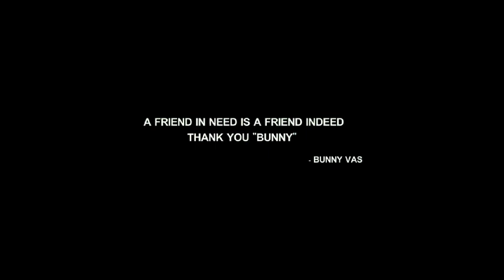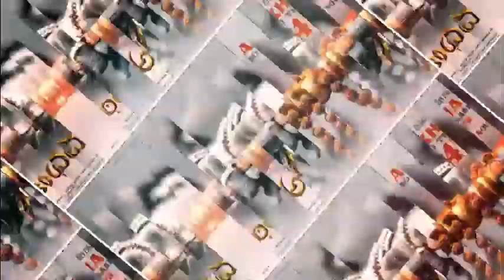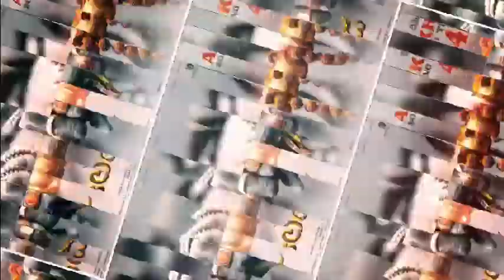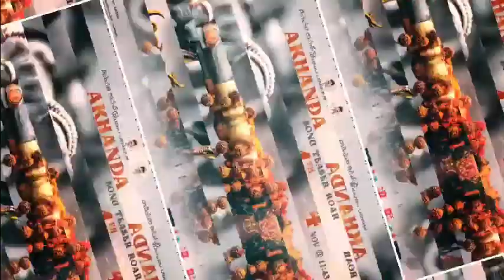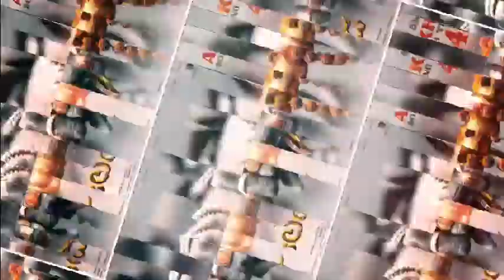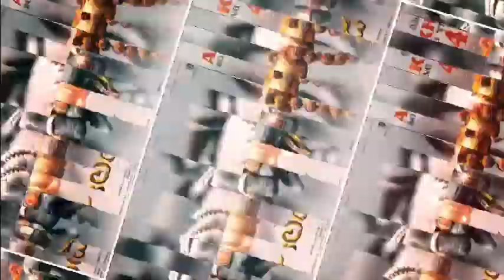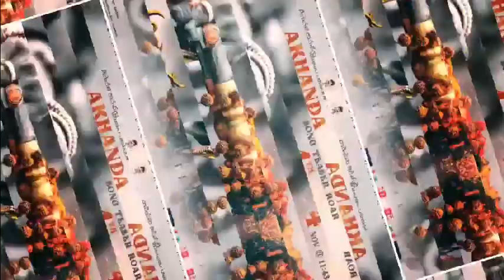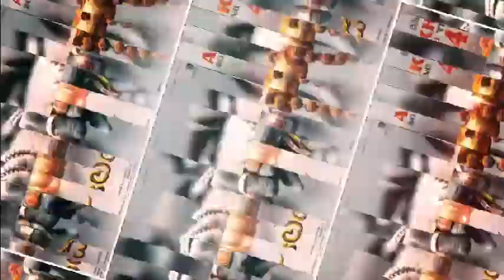Akhanda Full Movie In Hindi Dubbed | Nandamuri Balakrishna | Pragya Jaiswal | Review & Facts HD